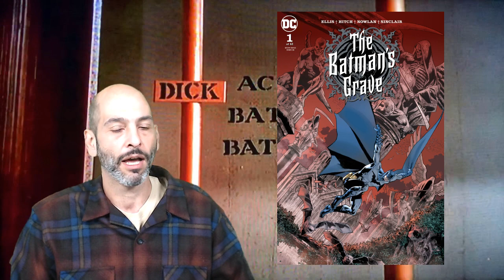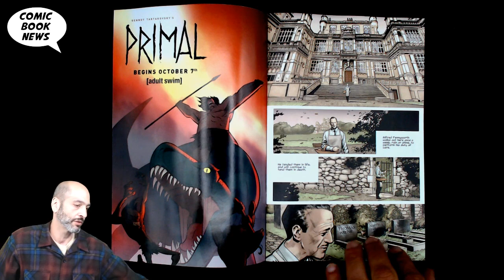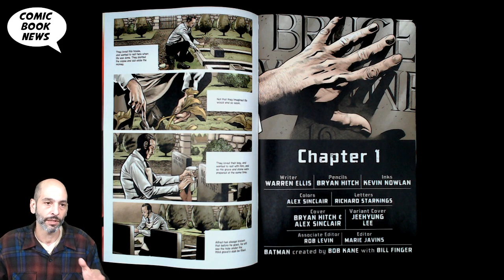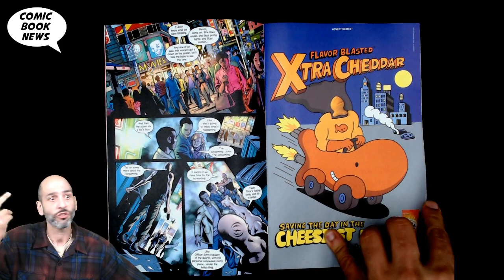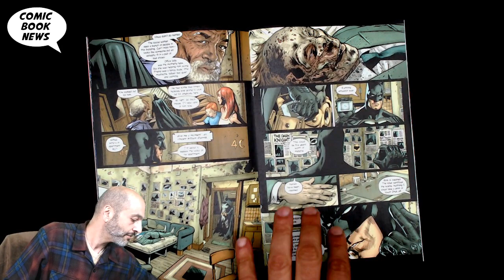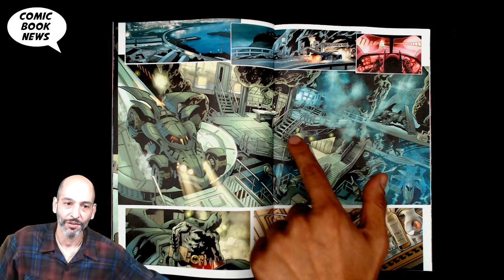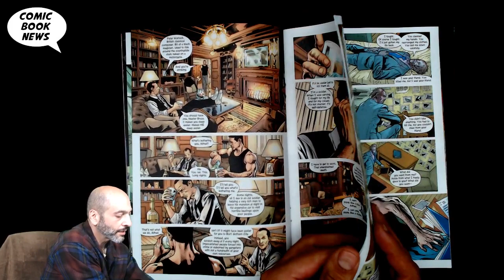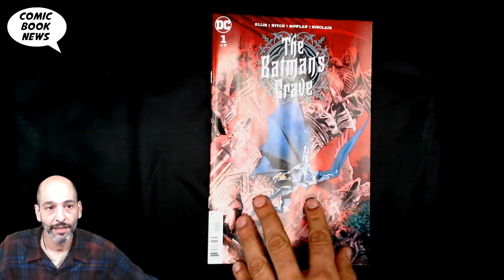The Batman's Grave #1 by Warren Ellis and Brian Hitch - Finally, the Batman comic we deserve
(W) Warren Ellis (A) Kevin Nowland (A/CA) Bryan Hitch
The World's Greatest Detective must try to inhabit the mind of a murder victim to solve a case-without filling the empty grave next to those of his parents. Can Batman imagine the life of a corpse with a half-eaten face without dying himself?
Warren Ellis and Bryan Hitch, one of the most legendary creative partnerships of the modern age, reunite in this maxiseries about life, death and the questions most are too afraid to ask.

SRP: $3.99